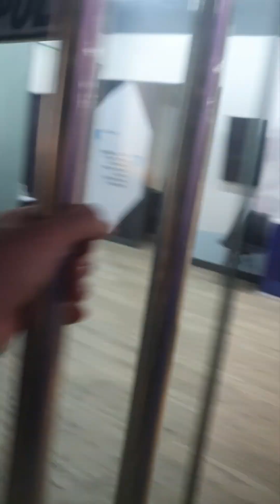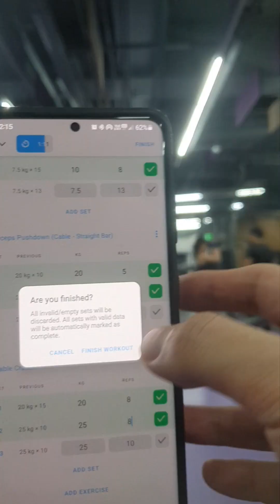deload week! workout 2 of 3 for the week!!!